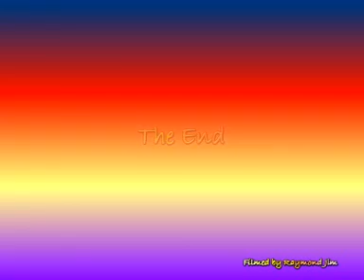Bringing Light to the People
18 December 2008, A three day Christmas concert was organised by the Sandakan Municipal Council(MPS) and the office of the MP of Sandakan together with 14 churches at the Dataran MPS starting from 18 December 2008.